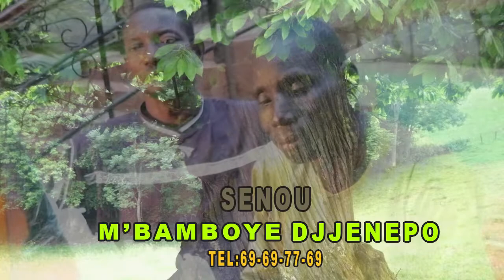Professeur Mohamed Djjenepo le créateur et inventeur du Palus Sirop par BEN BD PROD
Professeur Mohamed Djjenepo le créateur et inventeur du Palus Sirop au Mali et en Afrique siège social à Daoudabougou Bamako chez Djjenepo N°1- tel: 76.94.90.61 ou 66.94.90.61 et Djjenepo N°2 Mr Alou Coulibaly: 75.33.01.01 à Wolofobougou Marché Mr Ousmane Nasiré : 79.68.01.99 et notre laboratoire pharmacopée ce trouvé à Ségou Bada Bougoufiè à côté du carrefour de Marcalla chez le professeur Djjenepo le président actif de la pharmacopée LAFIA du Mali et du BURKINA FASSO, côté d'ivoire et de la Guinée Conakry contacts : 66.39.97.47 ou 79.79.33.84 E-mail: et la communication internationale est assuré par le LABEL UNIVERSEL BEN BD PRODUCTION INTERNATIONALE entre le Mali et la France aux contacts: 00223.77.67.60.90 ou 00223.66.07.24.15 E-mail